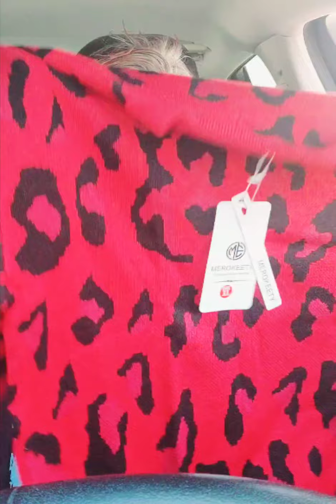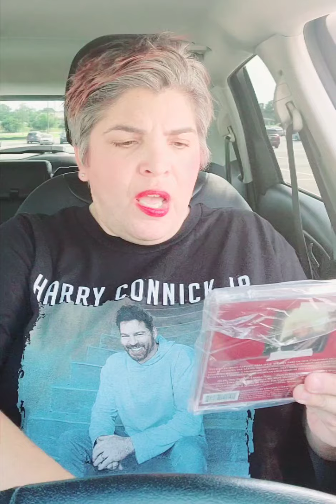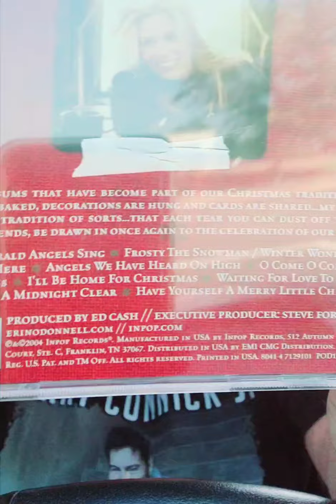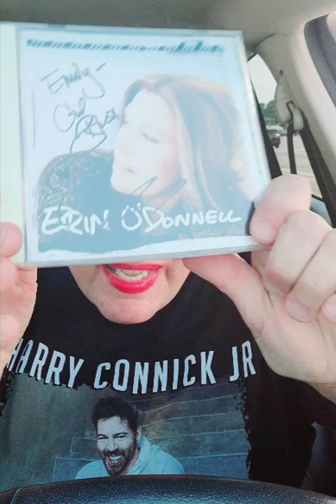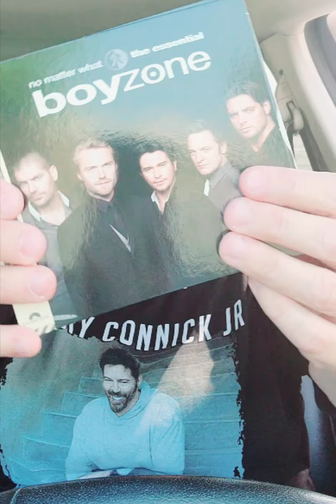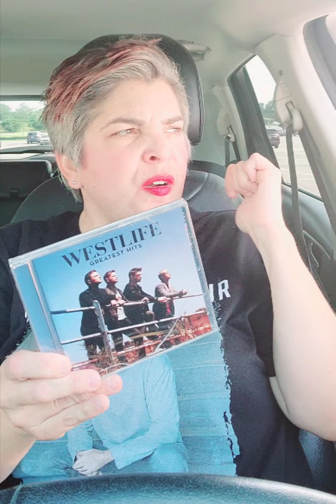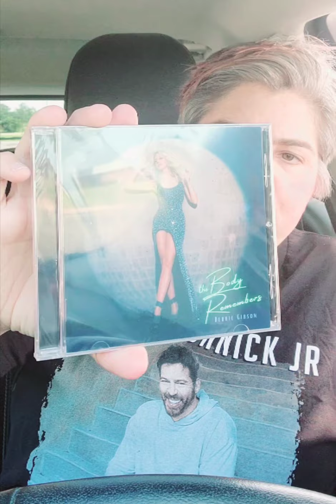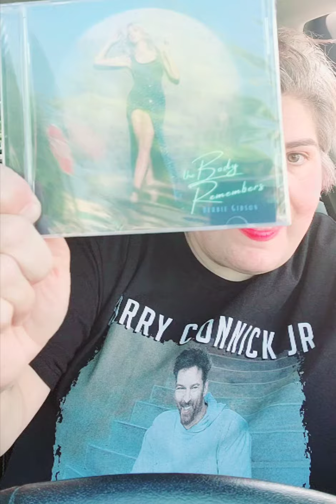Amazon Summer 2021 Haul